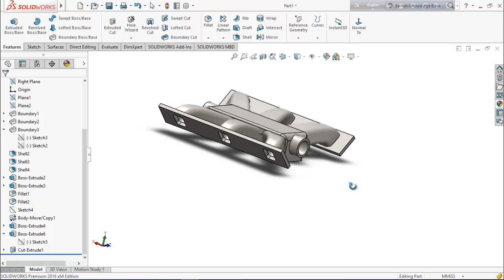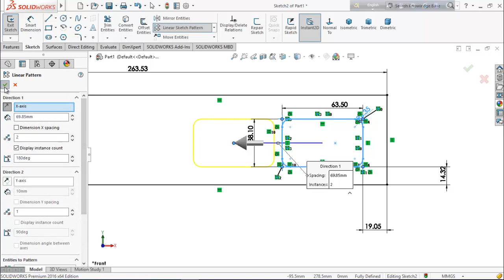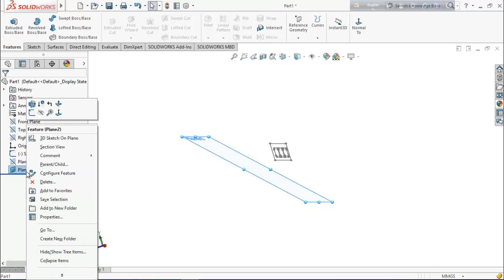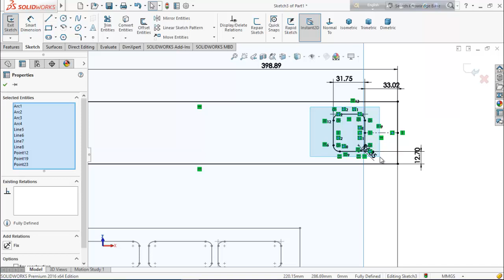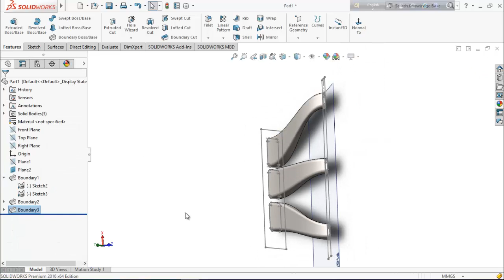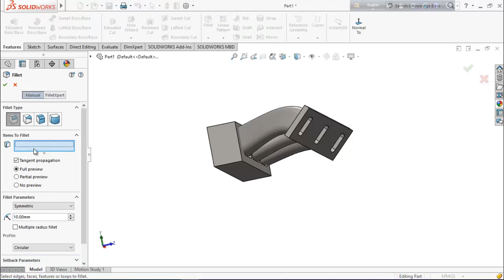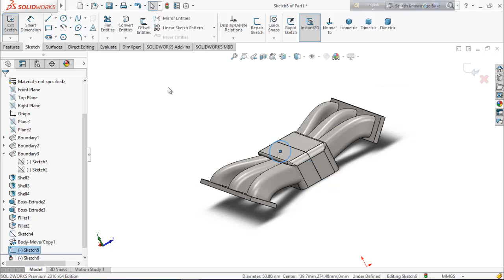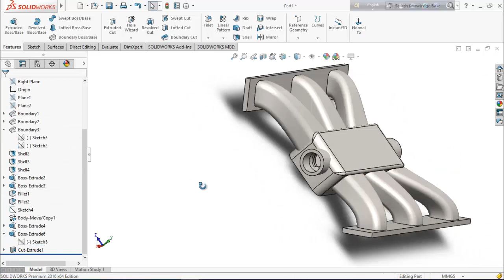Solidworks Tutorial - Intake Manifold Design Engine Parts)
In this video, we design Intake Manifold by using the solidworks tools with the proper dimension.
If you watch this video then you will be able to learn intake manifold and  about the use of difficult tools of solidworks that will be so much helpful to you.